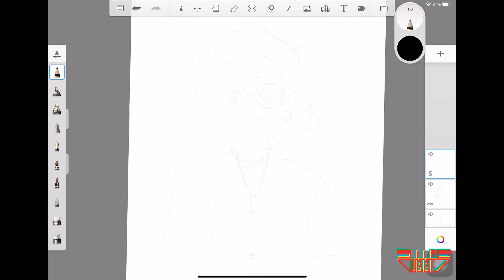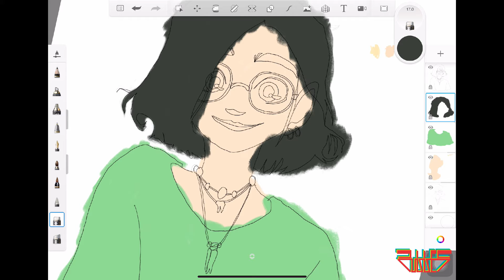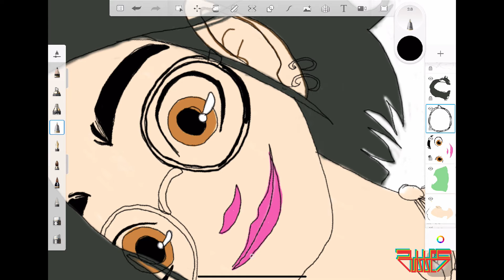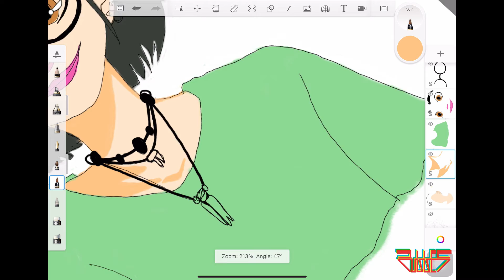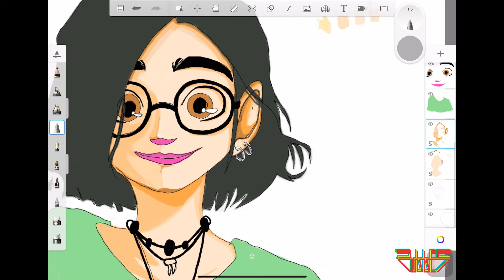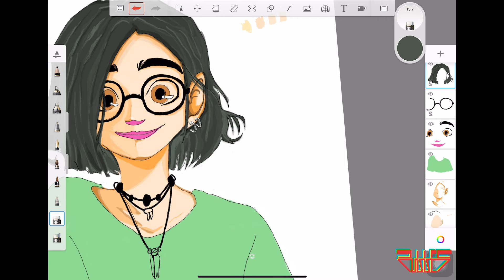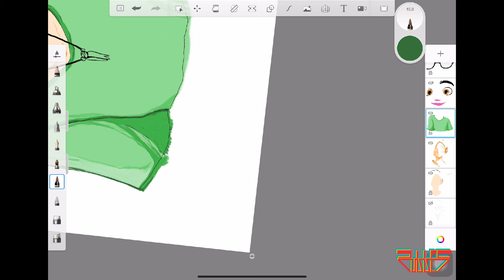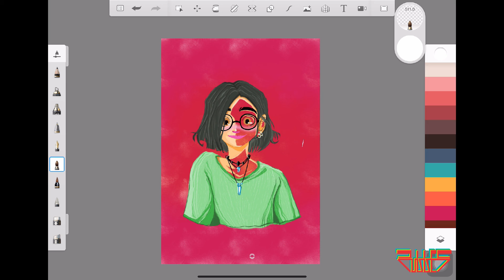Drawing Sketchbook [Draw#02]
Training Sketchbook Ipad Air 4